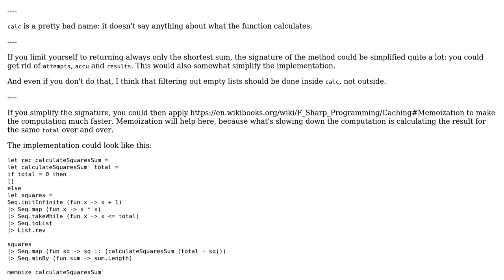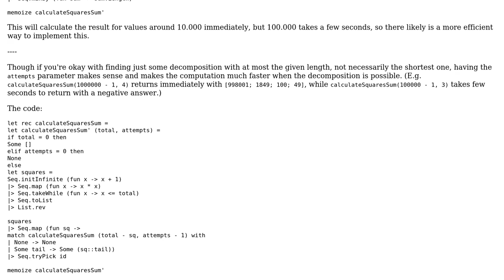Decompose a value as a sum of square numbers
With thanks & praise to God, and with thanks to the many people who have made this project possible! | Content (except music & images) licensed under CC BY-SA | Music | Images & others | With thanks to user svick user Andy B user 200_success and the Stack Exchange Network Trademarks are property of their respective owners. You are responsible for your own actions.